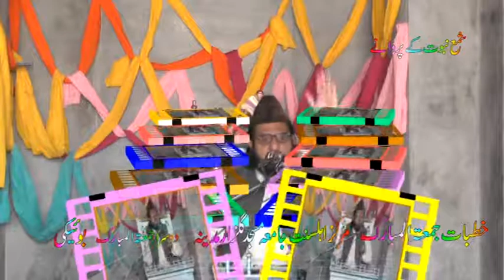Shabbir Usmani 1 zubair movies